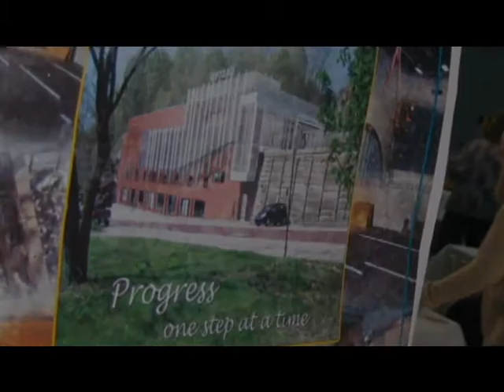UCP/CLASS Groundbreaking 2011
UCP/CLASS joined together for the groundbreaking ceremony for their new buliding in Feburary of 2011. The building is located in Swissvale at 1400 Braddock Avenue and will be open later in the year.